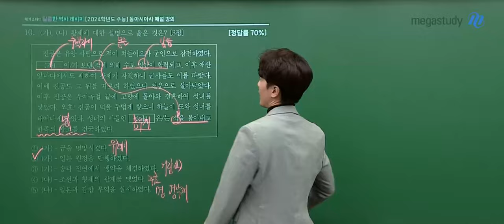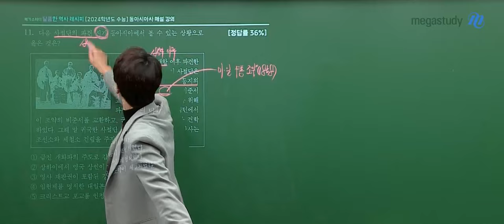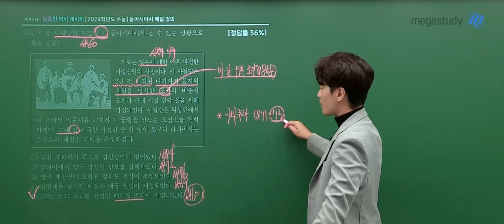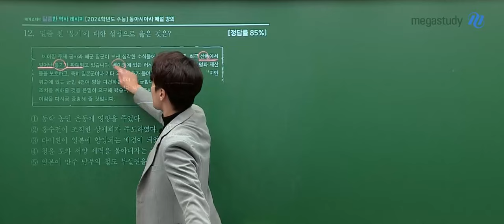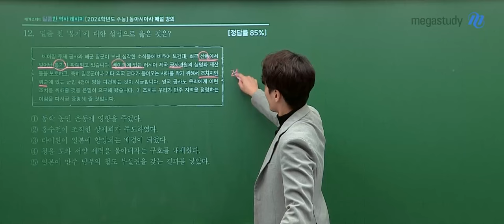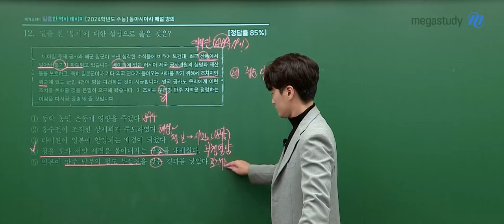[메가스터디] 역사 김종웅쌤 - 2024 수능 동아시아사 해설강의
역사 김종웅 선생님의 2024 수능 동아시아사 해설강의 영상입니다.